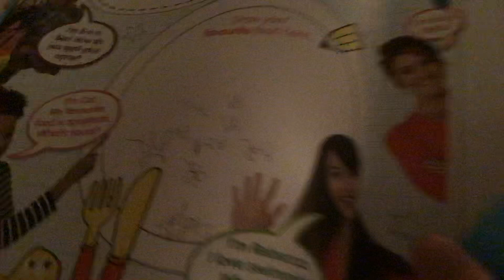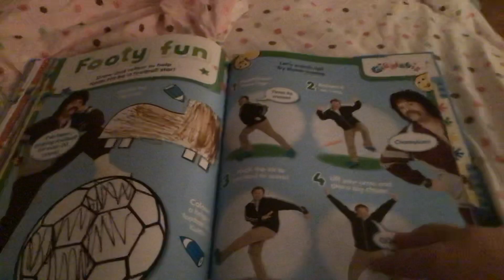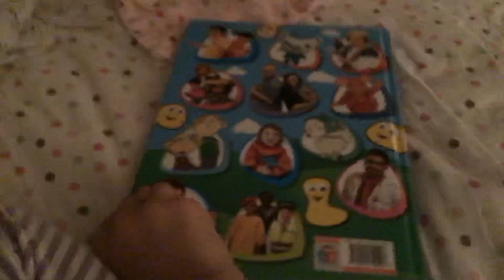CBeebies Annual 2019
Here’s my review of the CBeebies Magazine from 2018. It features lots of your favourite CBeebies Friends.